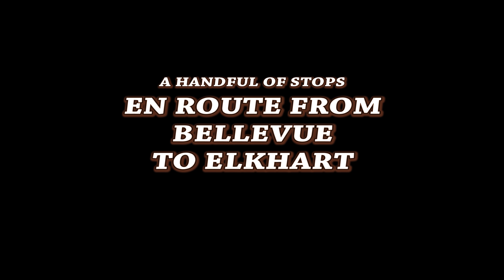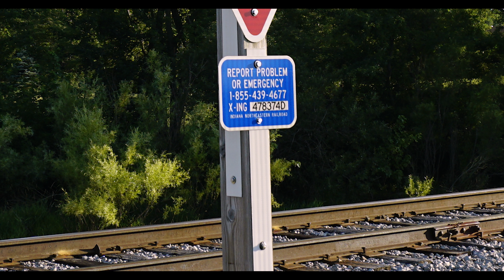Inspecting the Property Between Bellevue and Elkhart...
...along the New York Central and Wabash. This is another in the Ohio Railroad Inspection Trip Series. Already posted are "Railfanning Along Lake Erie", "Railfanning Across North-Central Ohio" and pieces on Bellevue, Elkhart and Alliance. All recorded summer 2017 in 4K.